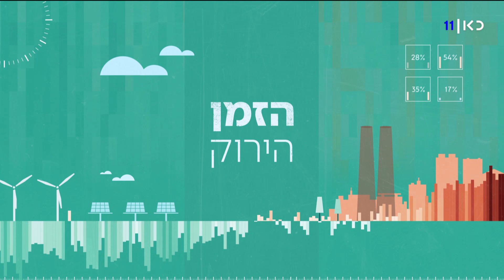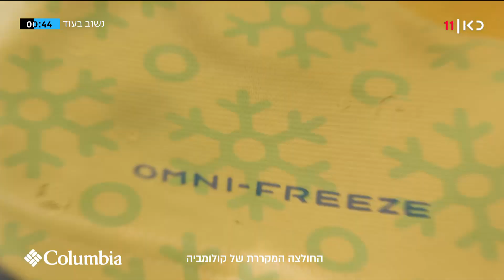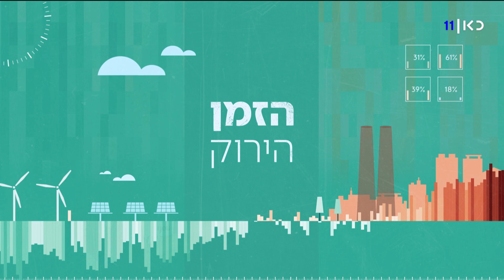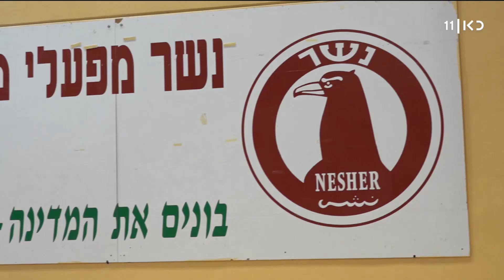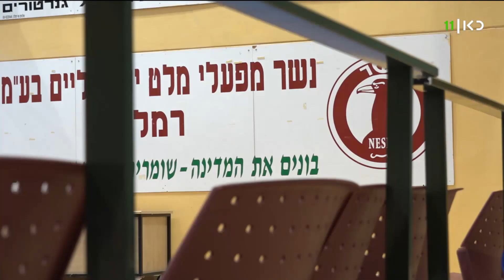הזמן הירוק 02.06.22 | התפוחים לא שורדים את החום הישראלי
כאן חדשות | בעיצומו של משבר האקלים, תכנית הסביבה של השידור הציבורי חושפת את מה שבאמת חשוב: האינטרסים שמתחבאים מאחורי המזהמים הגדולים, ומה בכל זאת אפשר לעשות כדי לשנות כיוון?